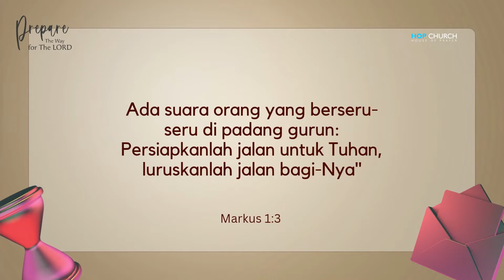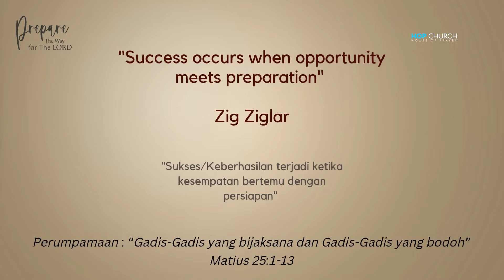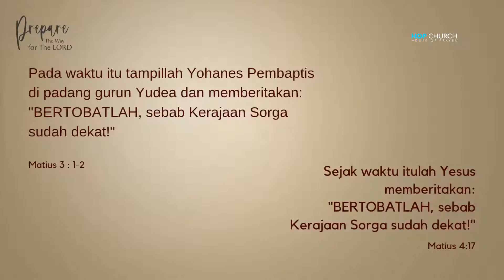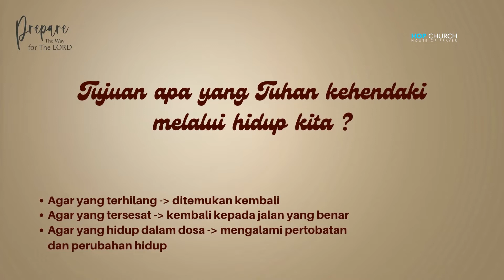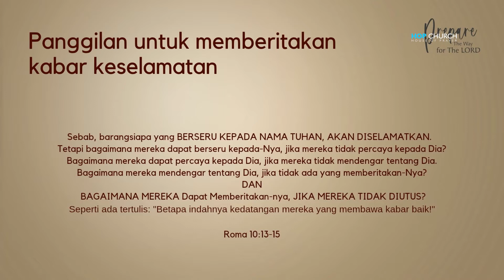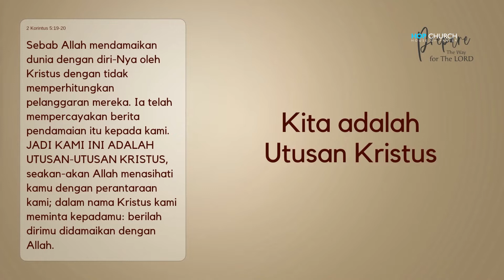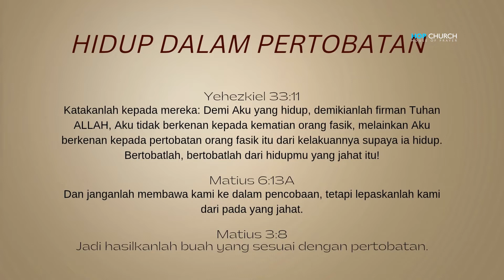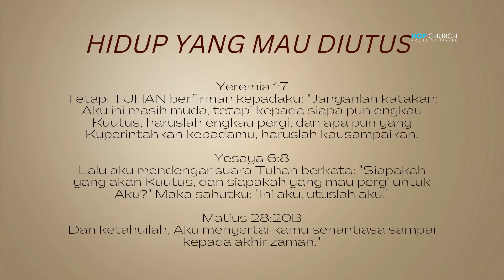Prepare The Way For The Lord - Ps. Hartanto W. Kertacipta | 04 December 2022